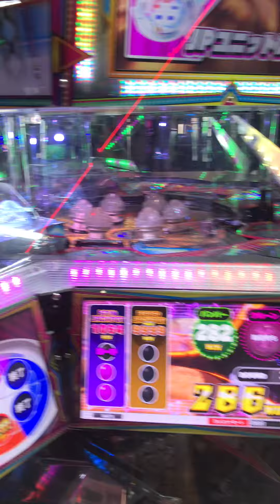この瞬間⚡️大興奮❤️1回目/5回本日 スマッシュスタジアム スマスタ ジャックポット スピンジャックポットラッシュ メダルゲーム ゲーセン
今日はジャックポット5回行きました☺︎
1/5